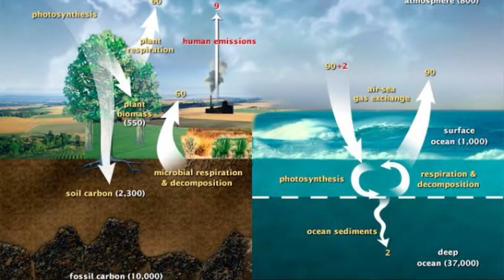Worlds most expensive Diamond || Koh-i-Noor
The history of Koh-i-Noor, Ownerships of the Mughals Empire to The Royal Family. It’s worth and period of transformation.